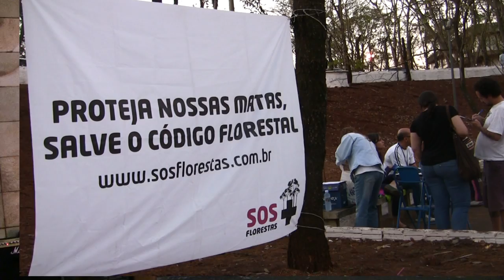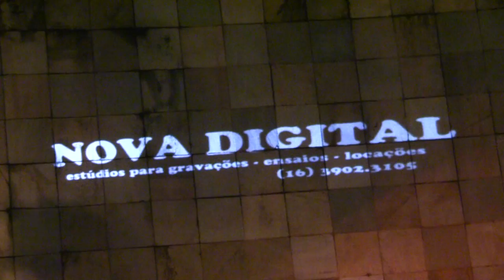Movimento Pró Arena Ribeirão Preto - 7º Ação!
24/07/2011

MÚSICA
Magia Natural
Boneka n' Flávio
Seu Bené (sp)
Cia. do Groove

TEATRO
Os Profiçççionais

DANÇA
Grupo Capoeira Antiga Arte (Ong Aptus)

OFICINA
Malabares com Marcelo Mamute